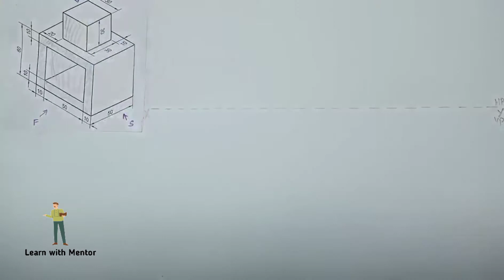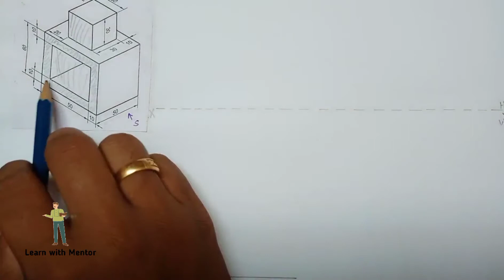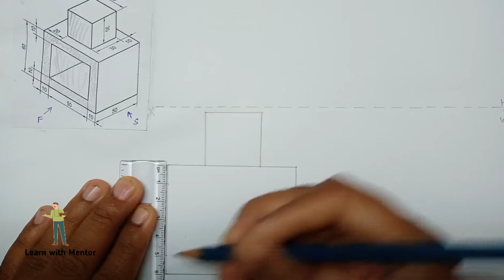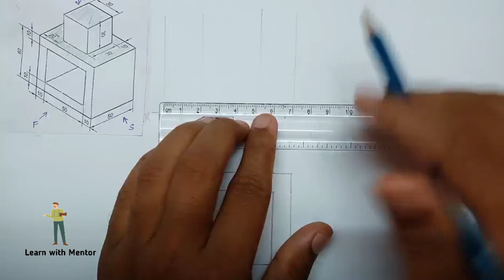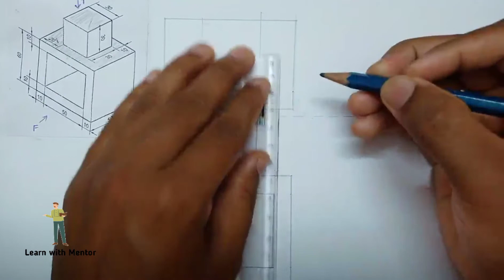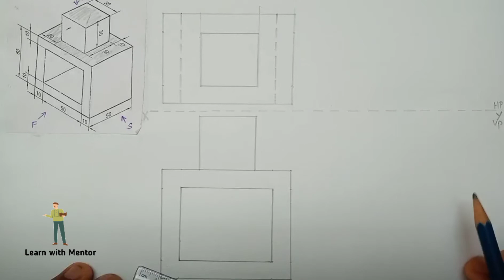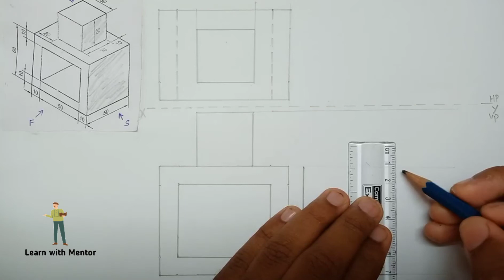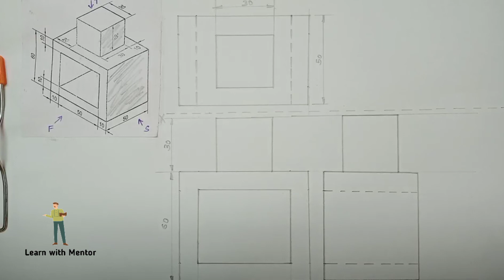ORTHOGRAPHIC PROJECTION QUESTION 14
classes is used for ITI Trainees for engineering drawing and diploma students for engineering graphics